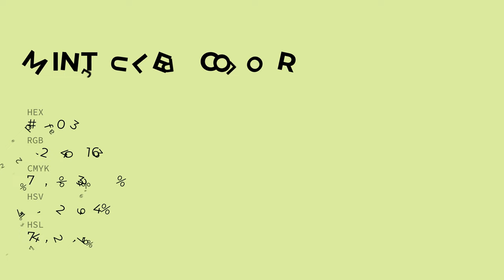Mint Julep color def0a3 hex color - Green color - Cool color def0a3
What color is Mint Julep ? def0a3 hex color - Green color - Cool color def0a3

Hex def0a3 Color Code is also known as Mint Julep color.

Hex def0a3 Color code in RGB color code model is created after adding 87.06% red color, 94.12% green color and 63.92% blue color.
Hex def0a3 Color code in CMYK color (process color) code model is generated after subtraction of 7% cyan, 0% magenta, 32% yellow and 5% black.